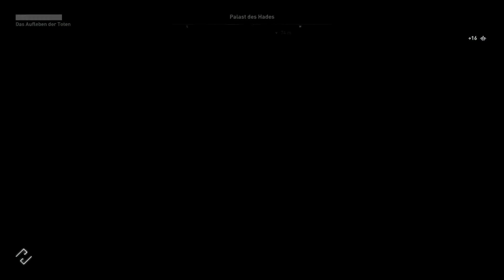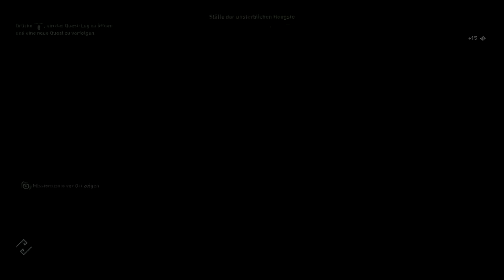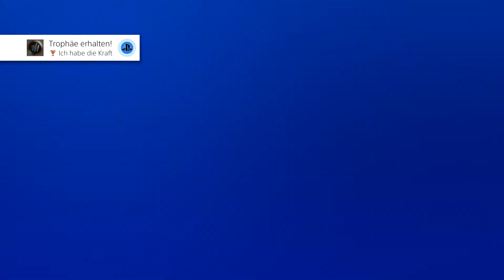Assassin’s Creed Odyssey: Folge #110 - [ Let's play Deutsch | German Gameplay ]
Assassin’s Creed Odyssey ( Das Schicksal von Atlantis ) : Folge #110.

Meine Ausstattung:

Playstation 4 Pro
Elgato Game Capture HD60 S+

Ja!… und das wars auch schon wirklich ;)